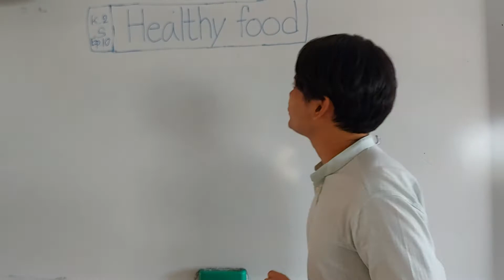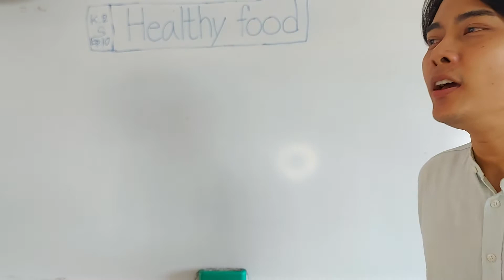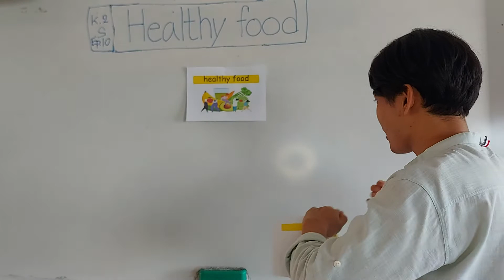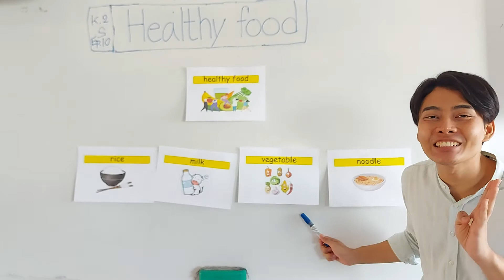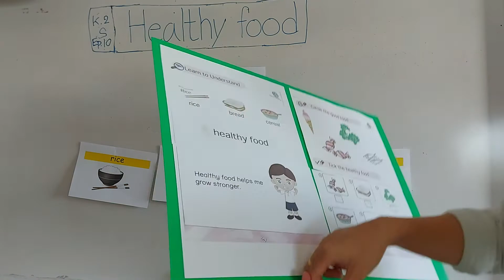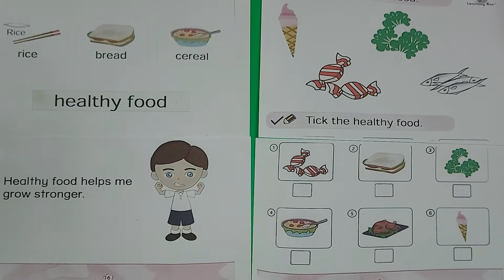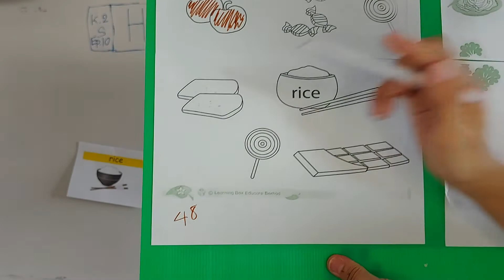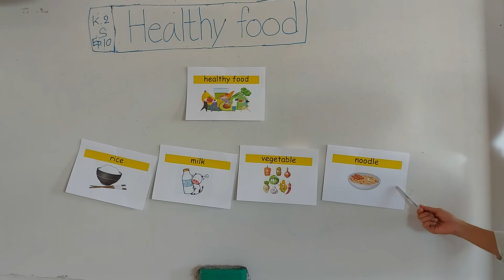IEP_ Science K.2 ep10_Healthy food by T.James//W.16,17//G.48,49